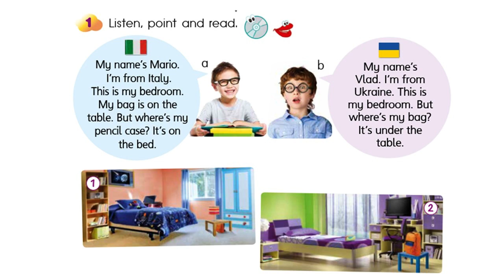Smart Junior 2 Unit 3 Smart World